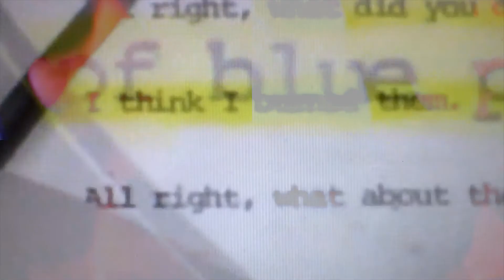Vision 13 by Ritual Psychosis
Musick and Magick for borderline rituals by Ty Bennett.  (overthrow everyone, subvert the masses, we shall overkill.)  use black magic for an unreal tomorrow.  We means You as I means Entity. (reversal of fortune) Nemesis! Don't belong, go into the light. Entity is Eternity.